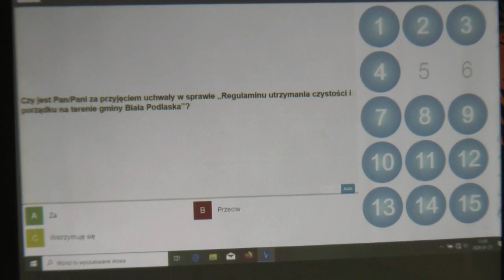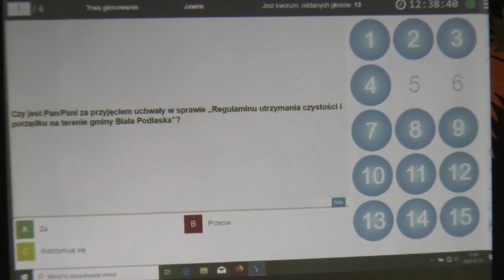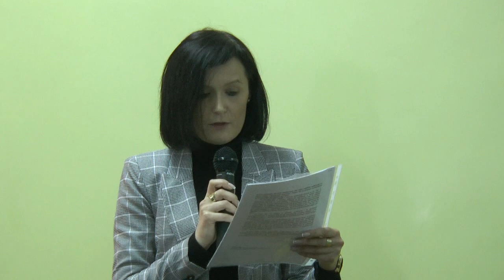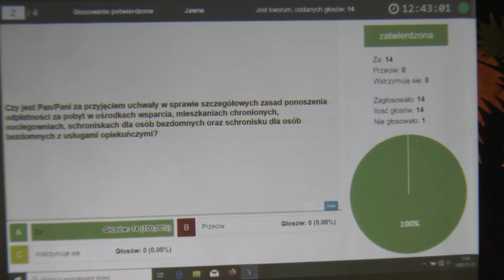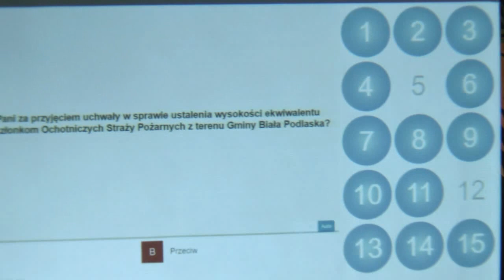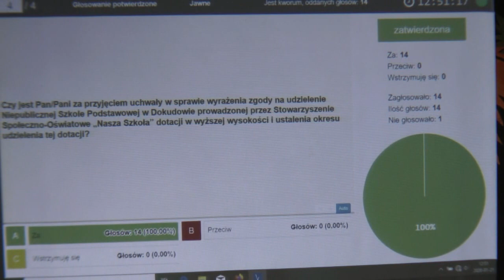XIII Sesja Rady Gminy Biała Podlaska -21.01.2020 r.